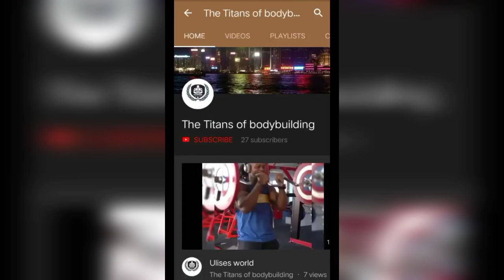World's Strongest Man - Thorburjonsson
Peace 🤞